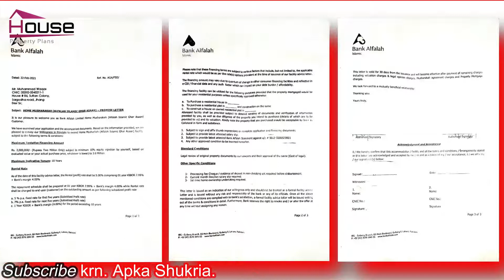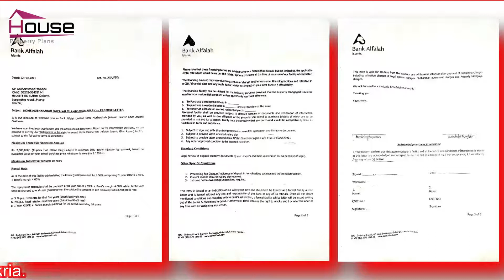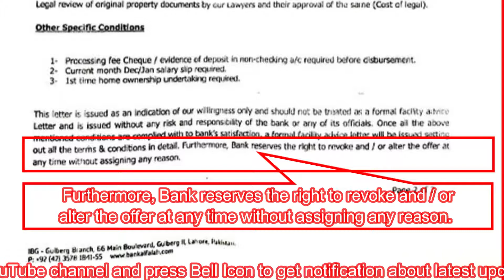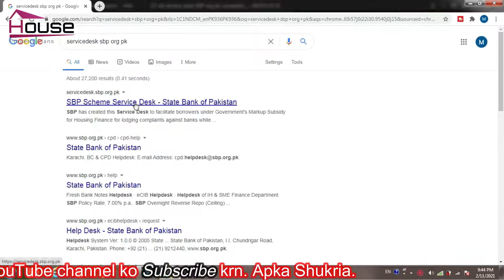Part 6: Mera Pakistan Mera Ghar Scheme 2021 | Loan approval letter| Property Plans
Pehli video mn loan approval ka “Smart treeqa” sekha tha. Aj 10 din bad mera loan approve ho gya hy. Apka loan approve nhi ho rha ya bank ap sy cooperate ni kr raha to “smart tareeqa” apnaen aur apna loan approved krwaen.
Es video Loan approval letter ap ka sath share keya hy. Es letter to download krny k leye pr click krn. Ap es letter ko read krn Q.k es me scheme ki asal shariat darj hy. Es letter men 03 asi khufia sharait darj hn jo koi b bank apko ni batay ga. Es letter men darj aham shariat ko detail k sath discuss keya hy. Agr apka koi swal ha to video k nechy comment box mn comment krn.. Thanks.

In last video we learn “Smart loan approval method”. My loan has been approved after ten days of said “Smart Method”. You are also requested to use “Smart method” if your loan application is still pending and bank is reluctant to proceed the same. “Smart Method” is 100% guaranteed and ensure the approval of your loan application.
In this video, I am sharing Loan Approval Letter. You may download this letter Read this letter carefully or watch the video with full attention because this letter contains original Terms & Conditions of scheme including three concealed conditions. No banker may share these conditions with you. I try to discuss all condition mentioned in this letter so that you can be education with real facts. Thanks.
---Video Content---
00:00 You are Watching Property Plans YouTube channel.
00:03 Loan approval letter Mera Pakistan Mera Ghar Scheme.
00:32 Smart Method to approve loan under Mera Pakistan Mera Ghar housing Scheme
00:53 Loan approval letter image
01:10 Maximum Tentative Finance Amount, Maximum Period to return loan,
01:28 Details of interest and installment amount
01:58 Details of additional charges
02:12 One of the dangerous and inadmissible condition of scheme.
02:54 Request to file complaint to State Bank of Pakistan at servicedesk

Mera pakistan mera ghar housing scheme bank al habib,
Mera pakistan mera ghar housing scheme nbp,
Mera pakistan mera ghar housing scheme bop,
Mera pakistan mera ghar housing scheme mcb bank,
home loan calculator pakistan,
mortgage calculator,
home loan repayment calculator,
meezan home loan calculator,
personal loan calculator,
Home financing Calculator Islamic Financing Meezan Bank,
Bank AL Habib › Housing Finance Calculator,
Loan Calculator - Faysal Bank,
Home Finance Calculator - Allied Bank Limited,
JS GharApna Home loans JS Bank,
meezan bank home loan calculator,